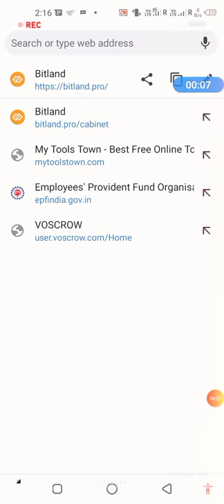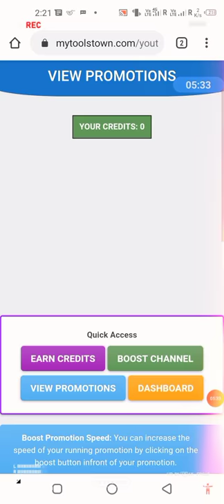chhote youtuber || Apne subscriber Kaise Badhaye || सब्सक्राइबर कैसे बढ़ाए